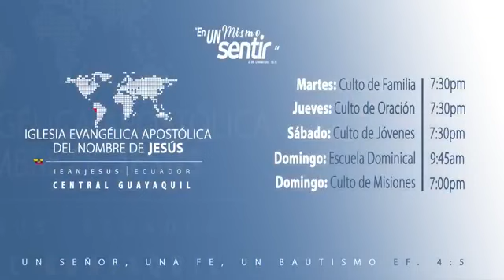PROVERBIOS 11: 1. PASTOR ALBERTO NASPUD. IEANJESUS PREDICA